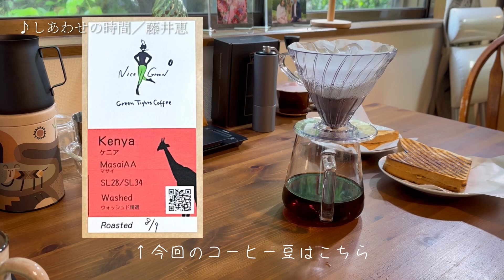【オリジナル曲】♪しあわせの時間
私の最近の日常。
藤井恵の音楽🎼と癒し☕️の時間です🐕👶🏻

楽曲はこちらからダウンロードして頂けます🎧

藤井恵

神戶市出身ピアノ弾き語りシンガーソングライター。数々のイベントやライブに出演しながら各地でストリートライブも精力的に行う。活動範囲は関⻄から関東へ進出し現在は関東を拠点に活動中。2020年6月、東海汽船株式会社創立130周年＆新造船就航記念イメ ージソング「Islands Blue」「ことばの贈りもの」を担当、作詞・作曲。現在も東海汽船さるびあ丸船内にて、東京の入出港時に歌が流れる。 「ことばの贈りもの」は、東京諸島11島をひとつに繋ぐフラの楽曲として、東京諸島の方々と共に歌い、踊る。このフラ動画は 2022年3月「日本国際観光映像祭」日本部門に入賞。さらにファイナリスト作品の中で圧倒的に視聴者数の多かった「観客賞」も受賞した。
日本音楽療法学会認定音楽療法士の資格を持ち、障害者施設や高齢者施設にて音楽療法を行うなど、幅広い音楽活動の中での人との出逢いを通し曲作りを行う。優しい歌声と笑顔で、誰かの心にそっと寄り添い癒してあげられるような音楽をモットーに日々歌っている。

ーSNSー

🎧藤井恵オリジナル楽曲は、音楽配信サイトにてダウンロード配信中！

💿藤井恵CDオンラインショップはこちら